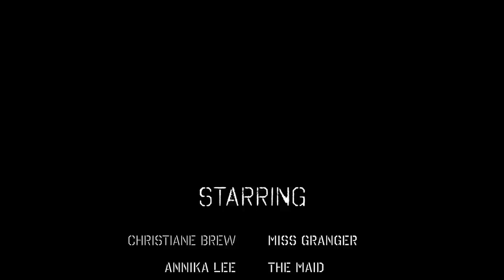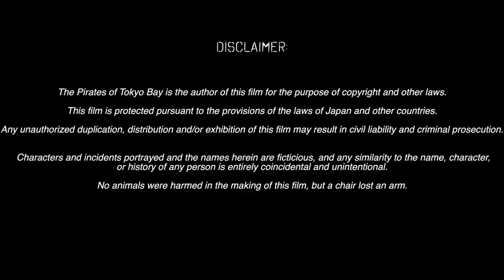"Human Chair" 人間椅子 Halloween MOVIE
Human Chair 人間椅子
This video was shot at the YouTube Space House of Horrors with Legendary Entertainment.
Directed by Rodger Sonomura.
Story by Christiane Brew, Elliot Eaton and Rodger Sonomura Produced by Christiane Brew
Actors: Christiane Brew, Annika Lee, David Corbin, Rodger Sonomura
Director of Photography, JR Lipartito
Editor, Donald Gray, Jr
Camera Operator, Micky Montoya
Sound Operator, Lilou Augier
Production Manager, Jim Ballard
Production Team: Yuki Miyashige, Aya Nakamura, Miyuki Himeno, Nana Mori, Minori Kato, Yuki Hyodo